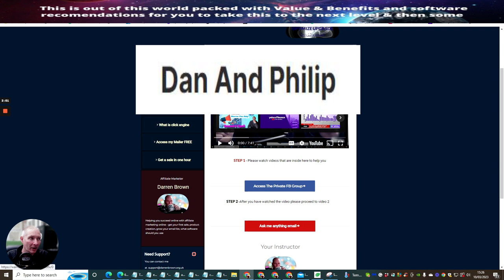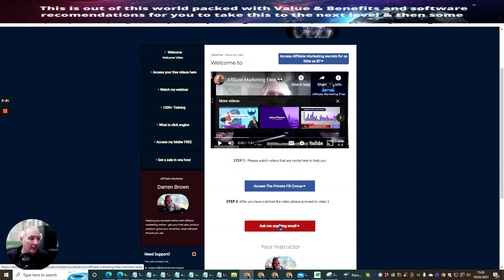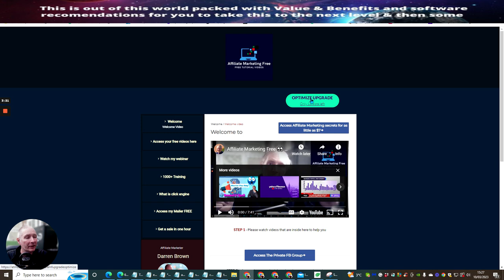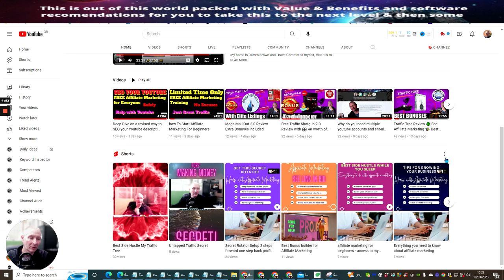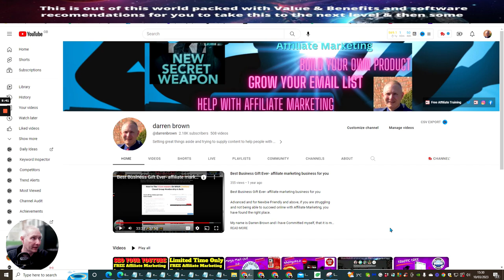affiliate marketing free including gmail extra